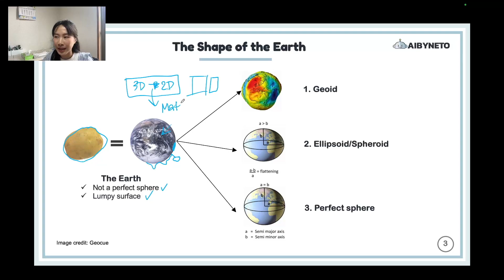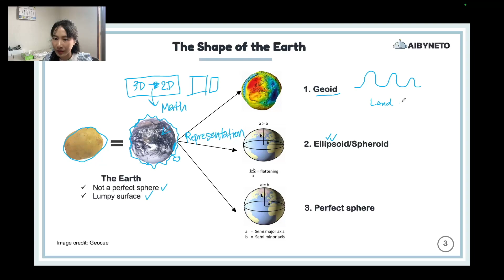คอร์สฟรี Python for GeoViz | PART 1 | 1.1 The Shape of the Earth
⭐️ Free Online Course by AIBYNETO: Intro to Python for Geospatial Visualization